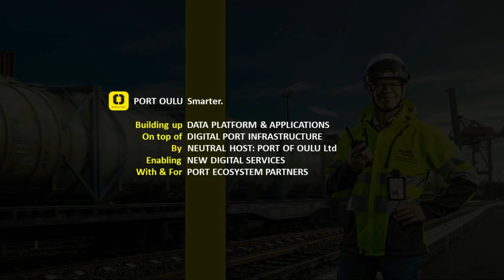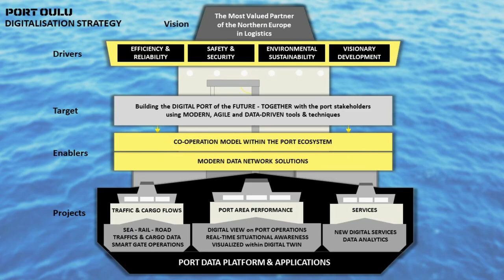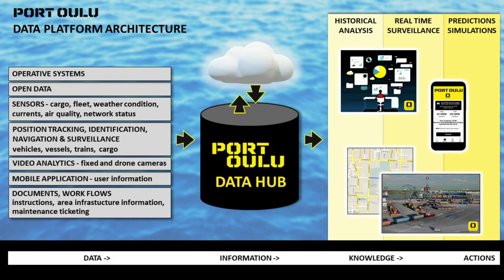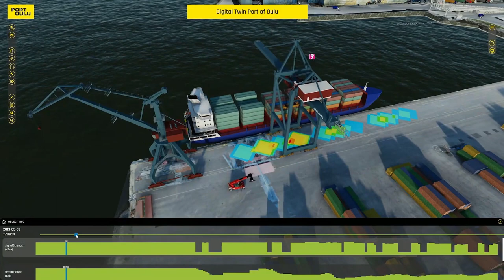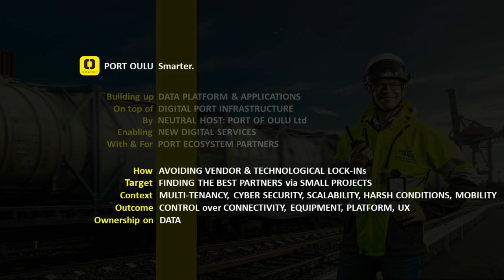Study Visits - Smart Port of Oulu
The aim of the PORT OULU Smarter digital project is to develop and promote utilisation of modern port digitalisation between Port of Oulu customers and actors. A new type of data platform is being set up jointly in a multifactor environment to collect data about functions and the situational picture in the Port. The activities aimed at developing digital infrastructure in the area also include solutions for local connectivity needs, which merge the transport and communication services in the port area into a seamless whole.